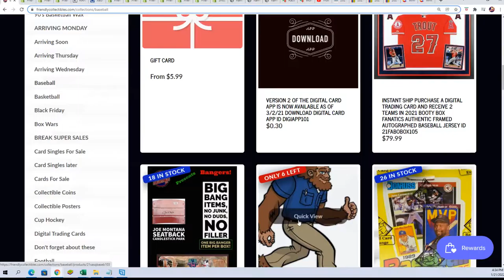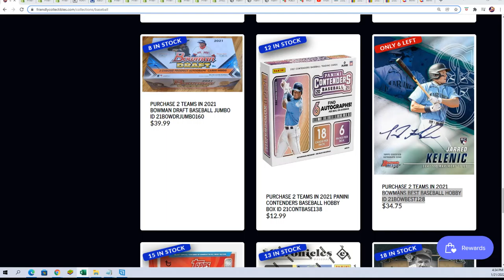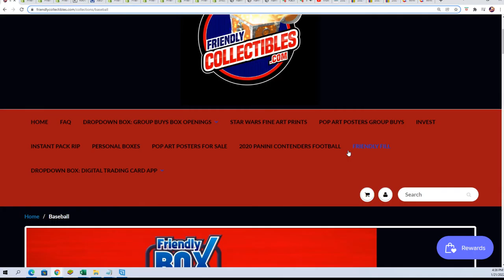2021 Bowmans Best Baseball FILLER B ID 21BOWBEST128